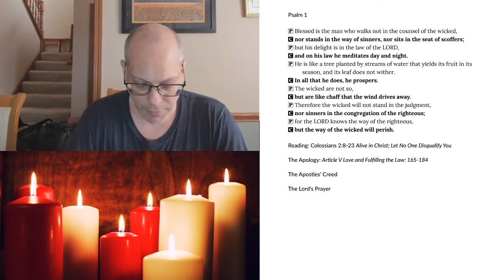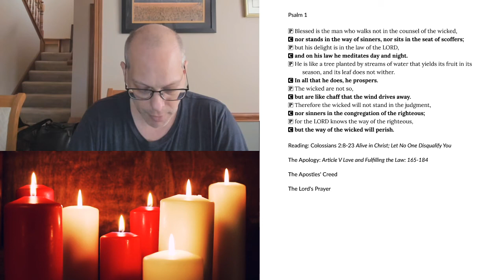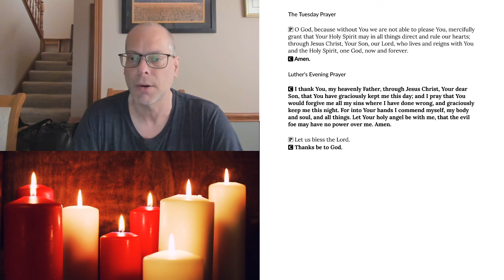Evening Prayer for Tuesday, September 15, 2020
Colossians 2:8-23 Alive in Christ; Let No One Disqualify You
The Apology: Article V Love and Fulfilling the Law: 165-184